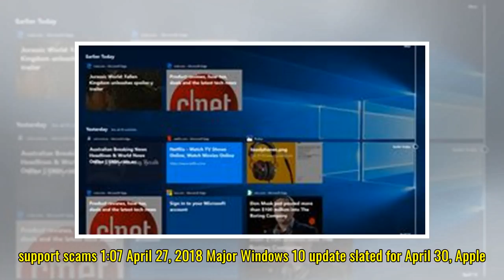Apple is developing a combo VR-AR headset - Video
Amazon developing a home robot? New Gmail UI rolls out 1:17 April 28, 2018 Next major Windows 10 update coming April 30 1:40 April 27, 2018 How to avoid tech support scams 1:07 April 27, 2018 Major Windows 10 update slated for April 30, Apple drops router line 1:20 April 27, 2018 Snap refreshes Spec...